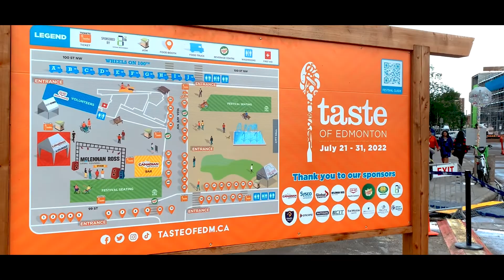The Taste of Edmonton 2022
We decided to film a little short video at this downtown attraction which happens only every summer, and it's called the "Taste of Edmonton". Similar to how the Heritage Festival operates, the Taste of Edmonton operates with a ticket system that you use to buy food/drinks available during the event. The event also has live music concerts throughout the day, so this is similar to the popular K-Days event except without the rides.
Follow our team on Social Media!

NoTi team's social media accounts: coming soon!